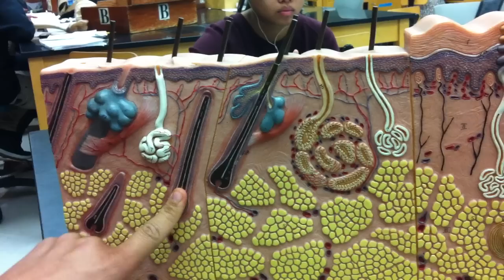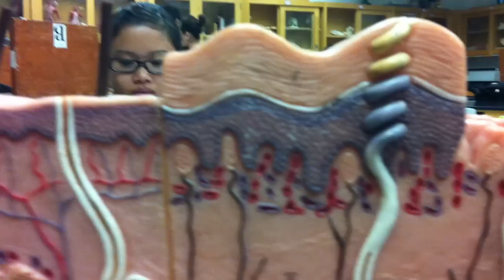skin model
labeled, hair follicles, sweat glands
different layers of the skin